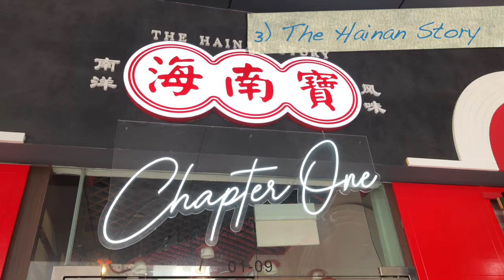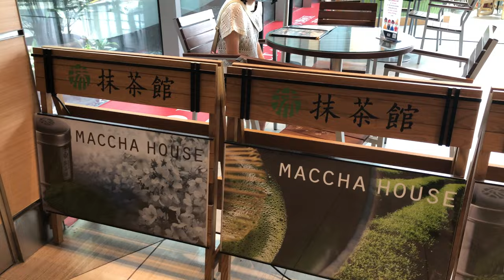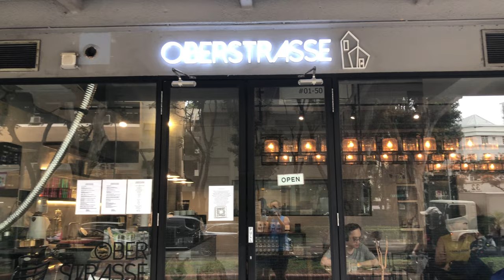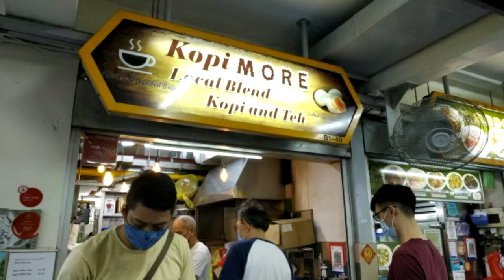10 Coffee Break Ideas